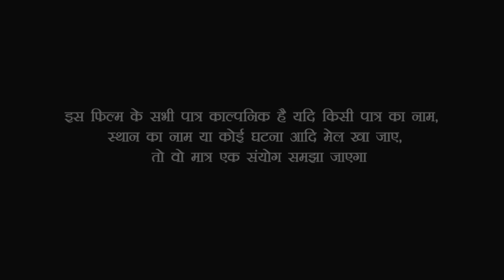पर बड़ी बहू ने किया अत्याचार - फिर बेटा ने क्या किया आप सोच नहीं सकते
पुतौह केलक ससुर पर अत्याचार

बूढ़ा ससुर पर बड़ी बहू ने किया अत्याचार